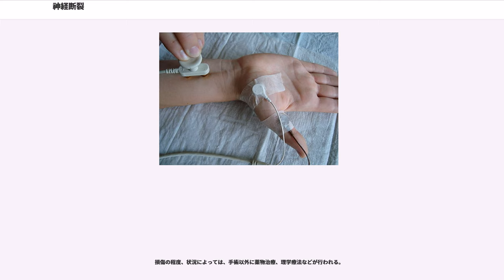神経断裂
神経断裂（しんけいだんれつ、英：division of the nerve、独：Neurotmesis）は、外傷などによって神経の連続性が断たれた状態である。

末梢神経の障害については1943年に Sir Herbert Seddon（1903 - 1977）により3つに分類されている。

神経断裂は Seddon の分類において neurotmesis に相当するもので、外傷によって神経の連続性が断たれた状態をいう。神経断裂が発生すると、その神経支配下の筋麻痺と知覚障害が起こる。開放した創傷が認められ、直視下に神経断裂が確認できる場合には診断上の問題はなく、できる限り早期に神経縫合術を行う。それ以外では麻痺がある場合にも部分損傷、もしくは神経圧迫、牽引によるものとする判断が治療の観点から重要とされる。診断の際は詳細な筋力検査、知覚検査が最も有効であるが、筋電図などの電気生理学的検査も補助手段として用いられる。

関連する障害としては次のようなものがある。
断端神経腫（英：amputation neuroma、独：Amputationsneurom）は、末梢神経が断裂した後、もしくは切断された後、神経の中枢側断端に生ずる腫瘤で、再生した神経線維、シュワン細胞、結合組織からなり、真の新生物ではない。外傷後、もしくは手術後に生じ、腫瘤部に圧痛があり、痛みは切断された神経の支配領域に放散する。内臓手術後、迷走神経断端に生じることもある。疼痛が強ければ切除し、修復には神経縫合術を行うことが適当とされる。

神経脱臼（英：dislocation of the nerve、独：Nervenluxation）は、神経が解剖学的に本来あるべき位置より脱臼するものをいう。圧倒的に多いのは尺骨神経が肘部で起こすものであるが、腓骨神経が腓骨小頭部で前方に移動することもある。尺骨神経は上腕骨尺側上顆後方の尺骨神経溝を通り、その後やや前方に出て尺側手根屈筋の筋膜下を走る。肘屈曲時に尺骨神経が溝から逸脱して前方に亜脱臼、脱臼することが多く、麻痺を生じることもある。場合によっては手術が必要とされる。

神経形成術（英：neuroplasty、独：Nervenplastik）として最も重要視されるのは断端同士の端々吻合による神経縫合術である。他に代表的なものとしては神経移植術、神経剥離術、神経切除術があり、状況に応じて行われる。さらに、神経断裂において施されるものとは別に、神経移動術、神経移行術のような特殊な神経形成術もある。

神経縫合術（英：nerve suture, neurotmesis、独：Neurotmesis）は神経断裂の修復において行われるが、その効果には患者の年齢、創傷の状態、手術までの期間、縫合部から神経終末までの距離、神経の緊張の有無、手術手技などが影響する。神経は末梢部を除いては運動、知覚の両者が混在する混合神経であるため、なるべく運動と知覚それぞれの神経索を合わせるように注意し、細い針付ナイロン糸を用いてルーペまたは顕微鏡下で縫合する。

神経の外傷による損傷では可能な限り神経縫合術を行なうことが望ましいが、断端が存在しないなどの場合には神経移植術（英：nerve graft, transplantation of the nerve、独：Nerventransplantation）を行う。移植神経としては切除しても大きな障害の残らない腓腹神経が用いられることが多い。マイクロ手技による縫合法によって施術効果は向上し、移植神経は軸索再生のルートとして役立つが、血管柄付神経移植も試みられる。他家神経移植は問題を残し、一般的ではない。

神経剥離術（英：neurolysis、独：）は神経縫合術、神経移植術を行った後に期待した回復が得られなかった場合の他、神経が外力によって圧迫を受けている場合、神経が周囲の瘢痕によって狭窄することに起因する麻痺があって自然回復が認められない場合などに行う。損傷部を上下の正常部から追って周囲組織から剥離し、絞扼が認められればその部分の神経上膜 を切開あるいは部分切除する。周囲組織が瘢痕化している場合には健常な部位に神経を移動したり、脂肪弁もしくは有茎皮弁で被覆したりすることが必要となることもある。

末梢神経の断裂部位には軸索が再生するが、縫合されていないと方向性を失って膨大部を形成する。これが上述の断端神経腫だが、陳旧性の症例の手術の際には、これを切除して正常な神経束 を出して縫合する。これを神経切除術（英：nerve ...